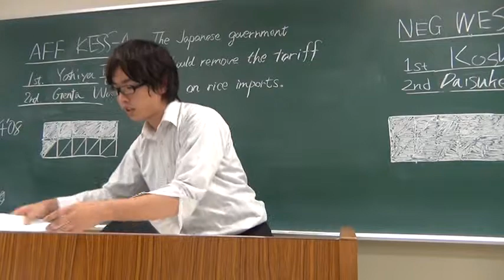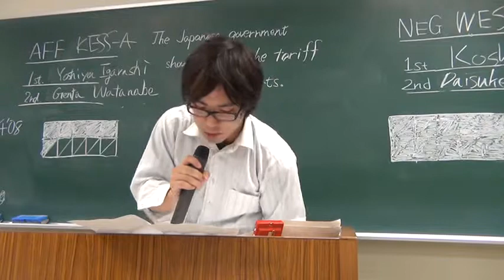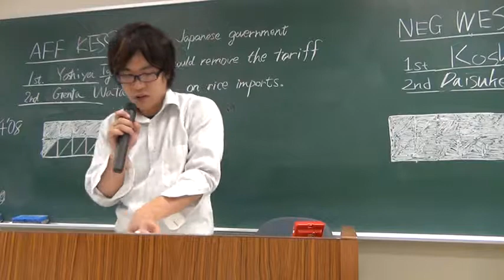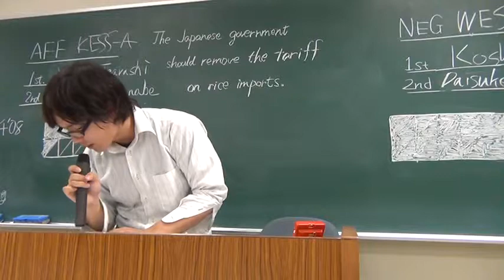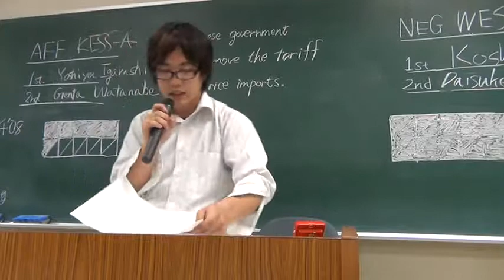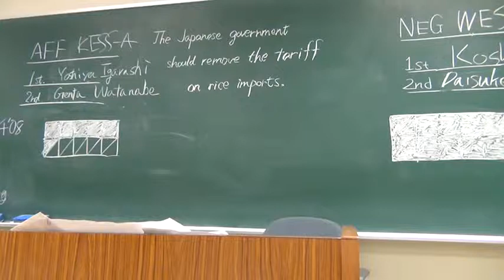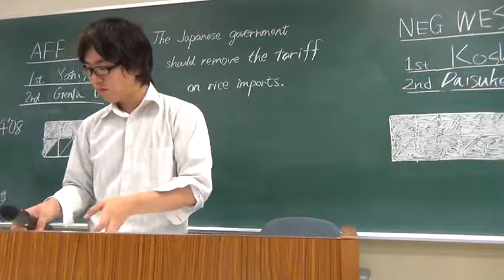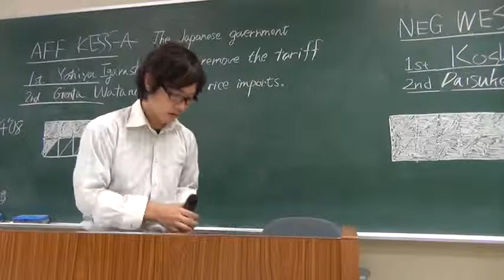NAFA上方Tournament KESS A vs WESS C 2NC